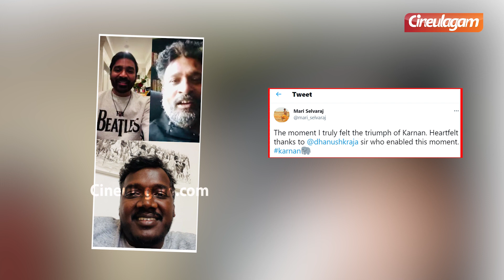அமெரிக்காவிலிருந்து மாரி செல்வராஜை வீடியோ காலில் பாராட்டிய தனுஷ்.. | Dhanush | Mari Selvaraj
Dhanush MariSelvaraj Ram VijaySethypathi... watch the video to know more..